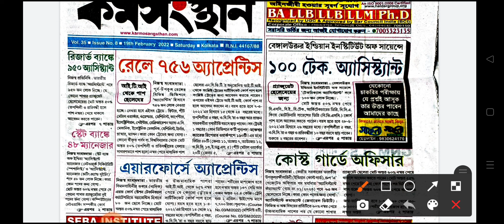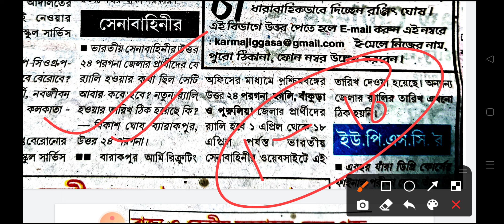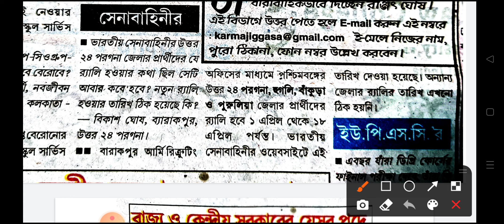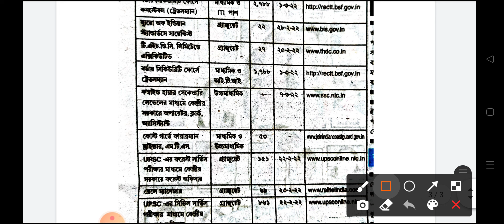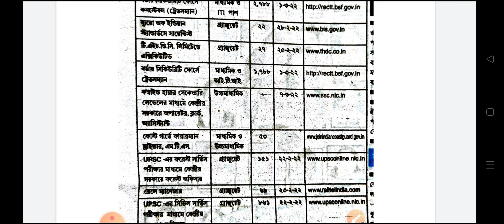ভারতীয় সেনার তারিখ ঘোষণা করা হল 🥳/ West Bengal Indian Army Bharti 2022/ Indian Army Rally 2022//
📢কিভাবে আর্মি অফিসারদের সাথে কথা বলবো l How To Contact Indian Army Officer l Indian Army Email l

☑️West Bengal Army Rally 2022 Educational Qualification

📢Soldier General Duty:
Desired candidates should have the 10th passed with 45% marks in aggregate and 33% in each subject from authorized board.

📢Soldier Technical
Desired candidates should have the 10th/12th standard Passed in Science with Physics, Chemistry, Maths and English with mandatory 50% marks in aggregate and 40% in each subject from authorized board.

📢Soldier Tech Nursing Assistant
Desired candidates should have the 10th/12th standard Passed in Science with Physics, Chemistry, Biology and English with mandatory 50% marks in aggregate and 40% in each subject

📢Soldier Clerk / Store Keeper Technical
Desired candidates should have the 10th/12th passed in any stream (Arts, Commerce, and Science) with 60% marks in aggregate and 50% in each subject. Securing 50% in English and Maths /Accounts/Book Keeping in Class 12th is mandatory.

📢Soldiers Tradesman
Desired candidates should have the 10th passed and 33% in each subject  from authorized board .

⏩Physical Standard:

Candidates should be physically fit to be admitted to the Mumbai Army center for the next step. Join the Indian army to be able to complete the physical step, whose full information is given below in all details.

☑️Long Jump:
Candidate will have to  run from some distance and at least 9 feet long cross with jump without the touch.

beam(pulls up)
10 Pull Ups – 40 mark
9 Pull-ups – 33 mark
8 Pull-ups – 27 mark
7 Pull-ups – 21 mark
6 Pull-ups – 16 mark

☑️Race Distance and Timing Standard
Race distance:– 1.6 km

Group 1: Below 5:30 sec then Score – Max 60 marks
Group 2: Above 5:31 to 4:45 minutes Score – Max 48 marks

Barrackpore Army rally 2022, Indian Army Recruitment 2022,indian army recruitment 2022-23,Join Indian Army, indian Army Bharti 2022 Date,Join Indian Army nic in 2022,
indian army rally recruitment- 10th/12th/8th pass apply now,
Siliguri salugara Army Rally 2022program,
Siliguri Army Rally Admit card,
Army Open Rally in West Bengal,
Army porter rally 2022 Siliguri salugara,
GRD Ghoom Army Rally 2022,
Barrackpore Indian Army Rally 2022,
ARO Barrackpore Army Rally 2022,
Barrackpore Army Result 2022,
ARO Berhampur Army Rally 2022 date,
Join Indian Army Barrackpore Rally 2022,
Upcoming Sambalpur Army rally 2023,
Sambalpur Army Rally 2023pdf download,
Sambalpur Army Rally 2023 Admit Card,
Sambalpur Army Rally 2023online apply,
Rourkela Army Rally 2023,
Indian Army Rally Sambalpur 2022,
Army rally in Odisha 2022,
army recruitment grd ghoom 2022,
GRD Ghoom Army Rally 2022 date,
Upcoming Army Rally in Darjeeling 2022,
Territorial Army Rally Darjeeling,
Sikkim Army Rally 2022,
Indian Army Rally in Gangtok,
Indian Army vacancy in Sikkim 2022,
Indian army rally in West Bengal 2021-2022,
all zone army rally list 2022,
West Bengal all district rally list 2022,
TA Army zone3,
Ta army Bharti in Tripura,
ta army Bharti Tripura,
ta army Bharti in Tripura 2022,
Tripura ta army Bharti 2022,
Tripura ta army rally 2022,
upcoming army Bharti in Tripura,
upcoming ta army Bharti 2022,
upcoming ta army Bharti in Tripura 2022,
ta army Bharti in Tripura 2022 upcoming,
ta army Bharti 2022,
ta army physical,
ta army height,
ta army chest,
ta army qualifications,
territorial army Bharti in Tripura,
ta army Bharti zone 3,
ta army Bharti zone 3 2022,
zone 3 ta army Bharti,
ta army Bharti in west bengal Darjeeling 2022, Ta army Bharti West Bengal 2022, west bengal ta army Bharti date 2022,
km explore field,
km explore,